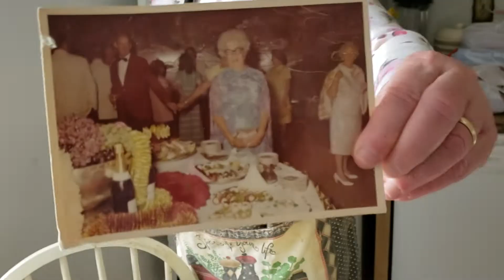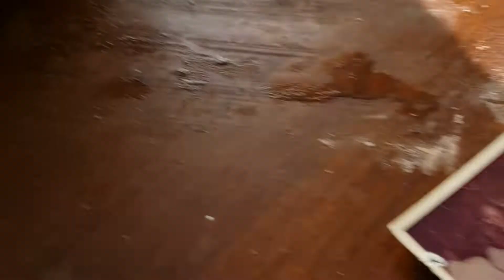Grandmas. Heavenly buttery. Corn bread. For Thanksgiving